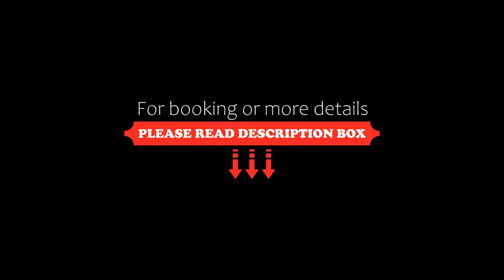Hotel Purner, Thaur, Austria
About Property:
Situated in the centre of the picturesque village of Thaur near Innsbruck, the family-run Hotel Purner offers delicious cuisine and comfortable, modern rooms with free Wi-Fi access.
The sauna area with Finnish sauna, steam bath, cold fog cabin, Kneipp pool and fresh-water fountain is available free of charge Monday to Thursday from 17:00 to 21:00. Massages can also be booked. The Jacuzzi, the massage bed and the solariums are available at an additional cost.
Hotel Purner’s restauran...
Property Type: Hotel
Address: Dorfplatz 5, 6065 Thaur, Austria
Searching For
1. Hotel Purner - Thaur - Austria
2. Hotel Purner - Thaur - Austria Address
3. Hotel Purner - Thaur - Austria Rooms
4. Hotel Purner - Thaur - Austria Amenities
5. Hotel Purner - Thaur - Austria Offers and Deals
Audio Credit:
Track Title: Blank Slate
Artist: VYEN